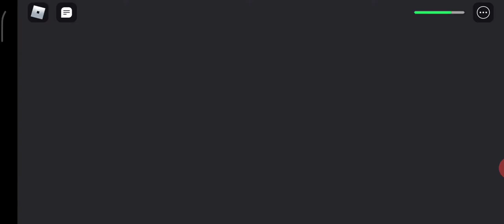Hanya bermain island sudah itu saja